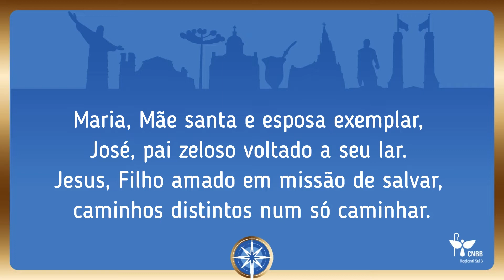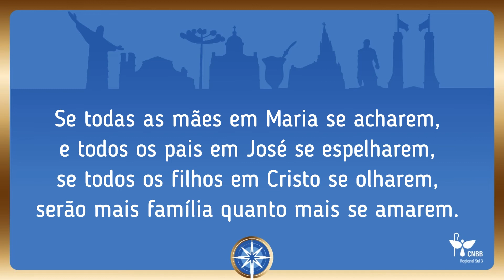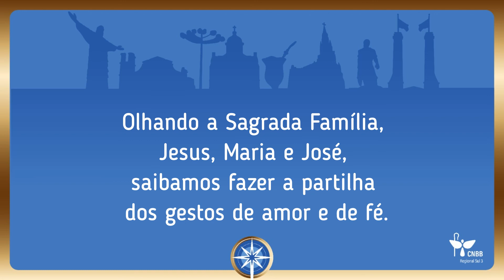3º Encontro - Final - Olhando a Sagrada Família